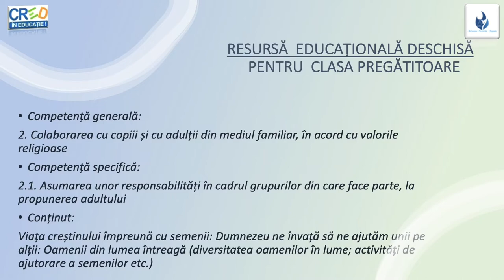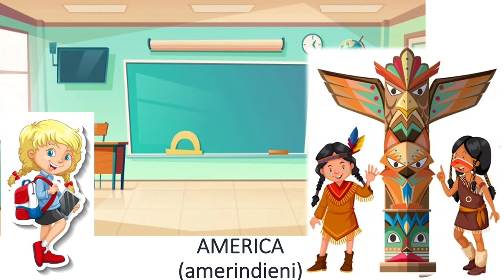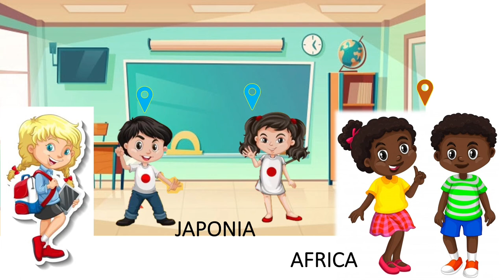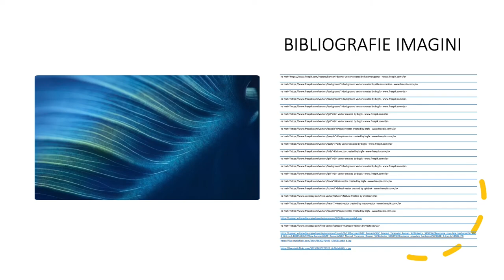Oamenii din lumea întreagă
Resursa conține exemple de copii din alte țări ale lumii, care se îmbracă diferit, dar care fac la șoală relativ aceleași lucruri: învață să scrie, să socotească, să se comporte frumos, adaptate la nivelul clasei pregătitoare. Resursa poate fi utilizată ca un întreg sau poate fi întreruptă de către profesor pentru o mai bună înțelegere a materialului.
Scopul urmărit de resursa propusă:
▪ este de a ajuta elevul să înțeleagă diversitatea lumii;
▪ creează oportunitatea înțelegerii unor norme importante,
precum, respect, răbdare, ascultare.
Concepte cheie: răbdare, ascultare, respect, diversitate.